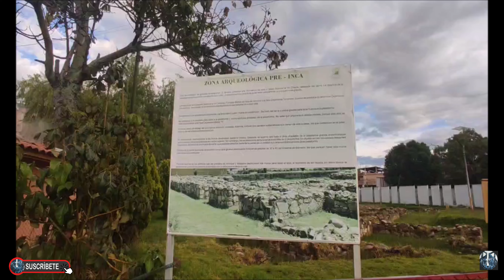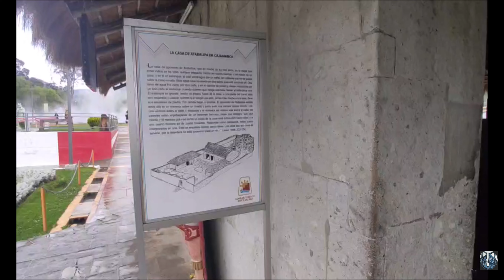Baños Termales del Inca de la ciudad de Cajamarca Dic 2021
Visitando los Baños del Inca en Cajamarca Dic 2021